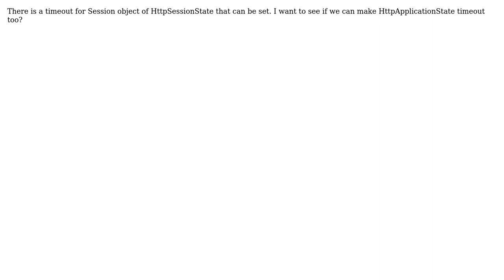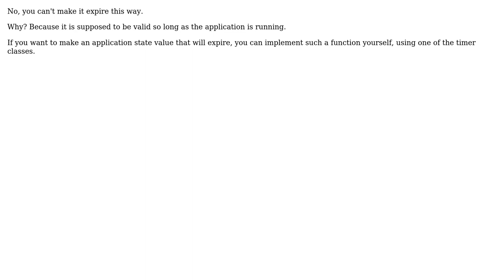Can ApplicationState Expire like SessionState in ASP.NET? (2 Solutions!!)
Can ApplicationState Expire like SessionState in ASP.NET?

With thanks & praise to God, and with thanks to the many people who have made this project possible! | Content (except music & images) licensed under CC BY-SA | Music | Images & others | With thanks to user Oded user GvS user EBAG and the Stack Exchange Network Trademarks are property of their respective owners. You are responsible for your own actions.